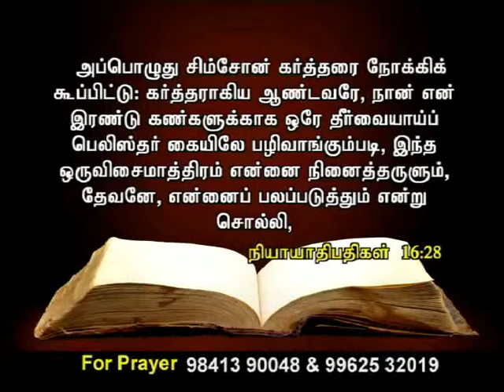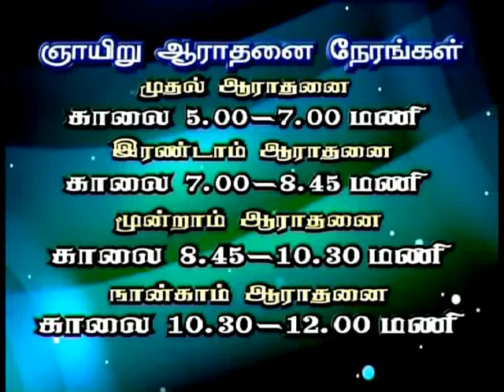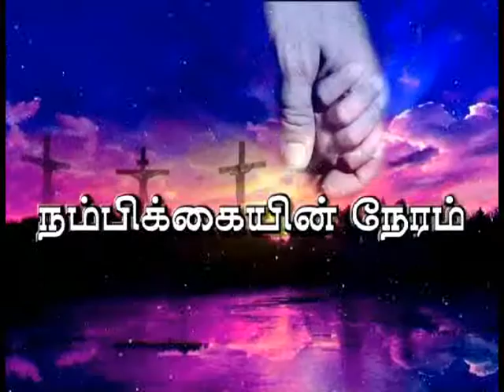CK Medias : Hope AG Church 20.02.16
CK Medias : Hope AG Church